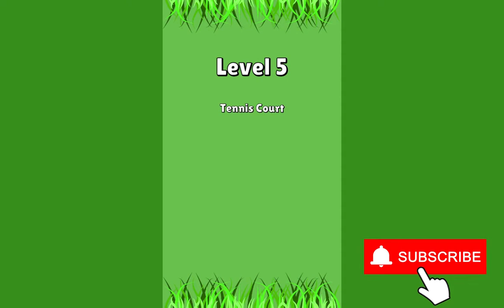Mower Life Gameplay Walkthrough (IOS) | Snack Game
Mower Life - Free
Start off mowing your grandparents front garden - in no time you'll be travelling the world mowing in Japan, Paris, Farms and tonnes more places.
Impress your love by mowing perfectly and enjoy your Mower Life.
Upgrade and cut to make the most of your satisfying journey!